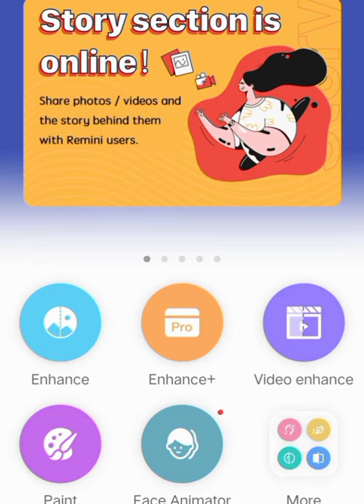How to Make Clear Photo By Using Remini || how to make unclear photo to clear photos Before after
How to Make Clear HD Photo By Using Remini || how to make unclear photo to clear photos  Before afte

aj me purani photo ko clear hd kese karte he me aj aapko batauga
video ko last tak jarur dhekna
photo clear Karne ka sahi tarika

how to use Remini app 2021
how to Make Clear HD photo 2021
how to clear photos
how to make unclear photo to clear photos